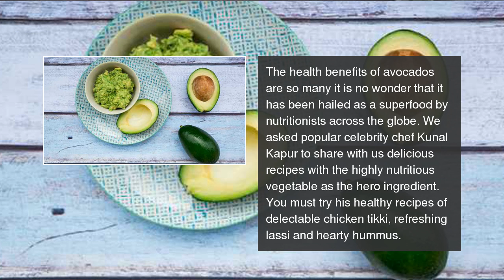3 easy and healthy avocado recipes by chef Kunal Kapur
Make superfood avocado a part of your meals. Here are some quick hummus, kebab and smoothie recipes you can try. 3 easy and healthy avocado recipes by chef Kunal Kapur